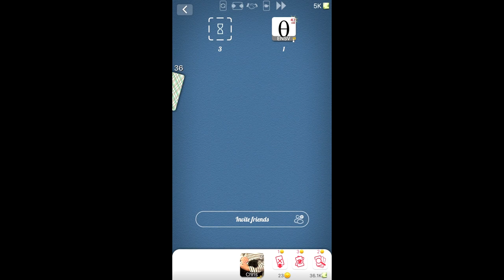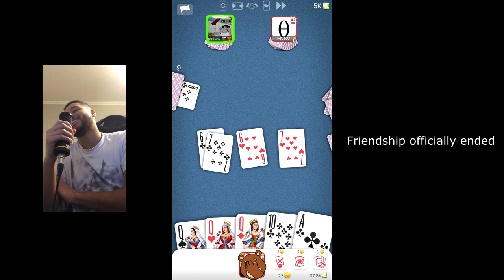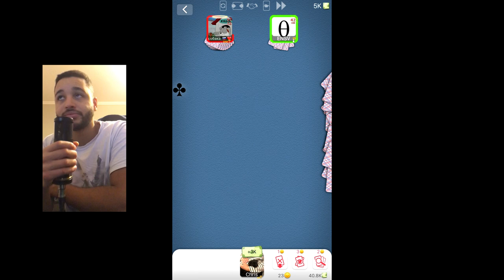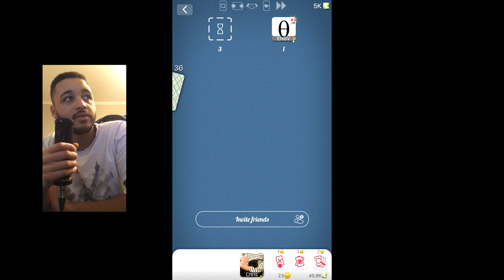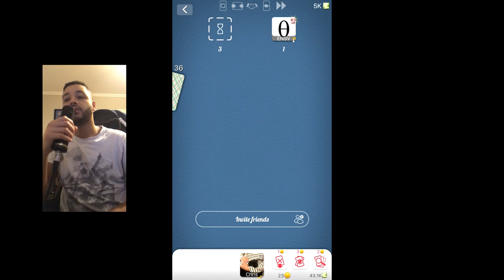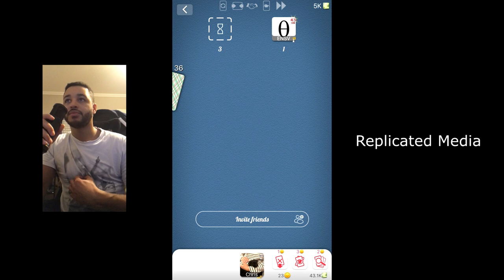Durak Card Game - Winning with Strategy (Commentary #2)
We have some space to improve.